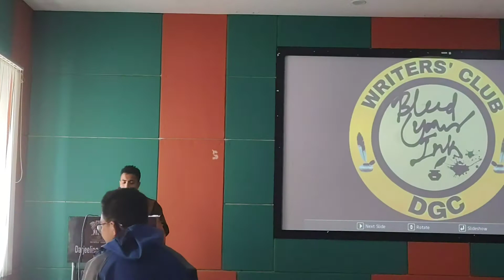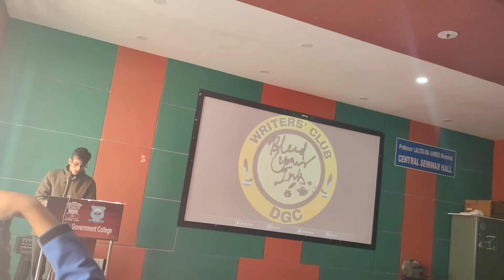Writer's club Open mic session || VLOG 10 || Darjeeling government college || 2022